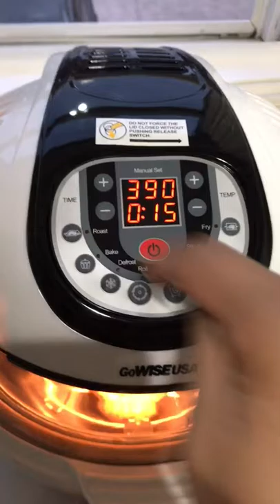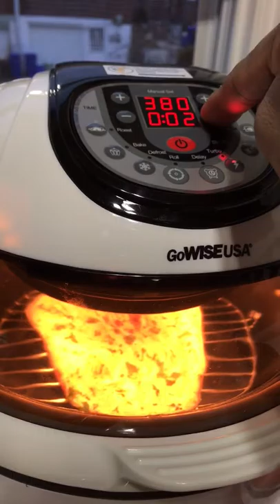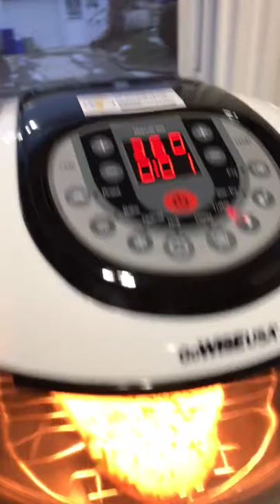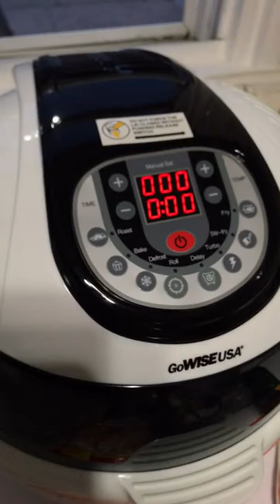GoWise USA Ailess air fryer